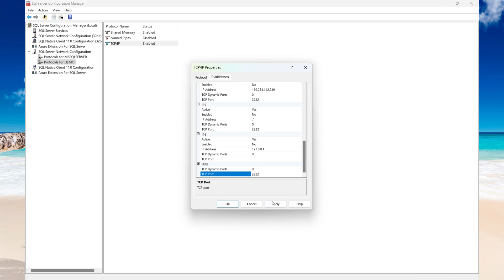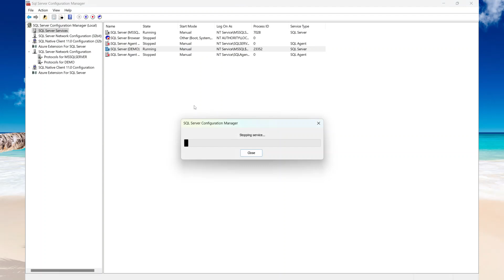How to Change SQL Server Port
In this tutorial, learn how to change the SQL Server port number step-by-step. Changing the default SQL Server port can help improve security and avoid conflicts with other services. I’ll guide you through using SQL Server Configuration Manager to set a custom port, firewall adjustments, and testing the new connection.
✅ Secure your SQL Server
✅ Avoid port conflicts
✅ Easy-to-follow setup